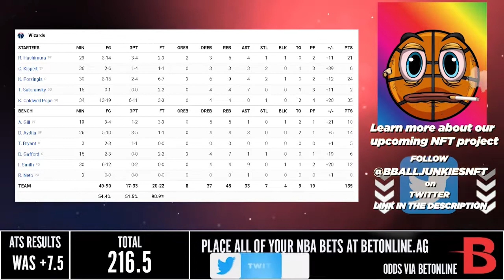Dallas Mavericks vs Washington Wizards | NBA 75TH SEASON FULL GAME HIGHLIGHTS | April 1, 2022